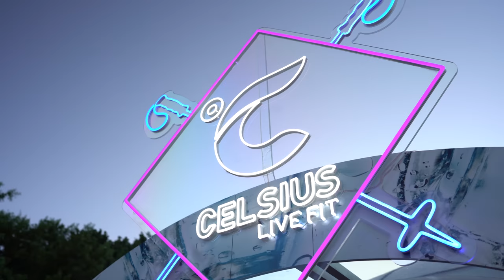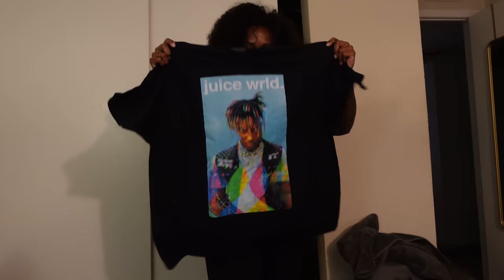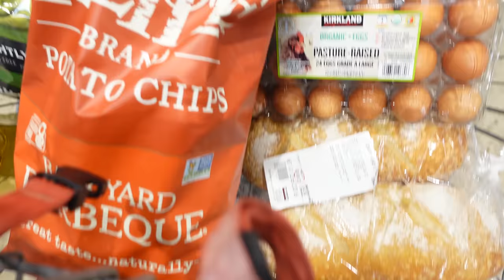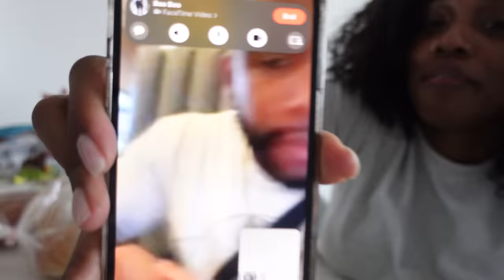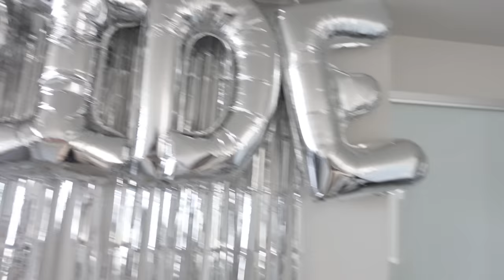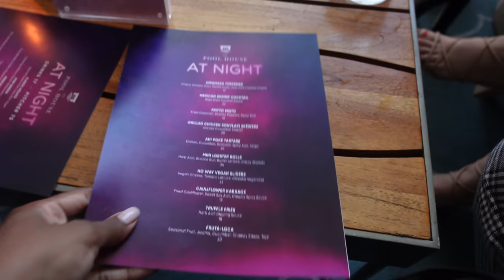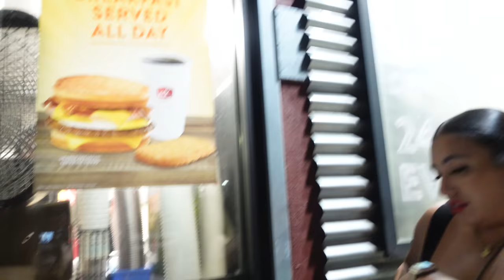WEEKLY VLOG: MIAMI CELSIUS EVENT + BACHELORETTE PARTY + HOUSTON + LAS VEGAS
Here is a little preview of all of the travel that Ive been doing. I hope you enjoy.

Amazon storefront

This video is not sponsored | Thank you for supporting my channel as I work on creating the best content for you all ♡